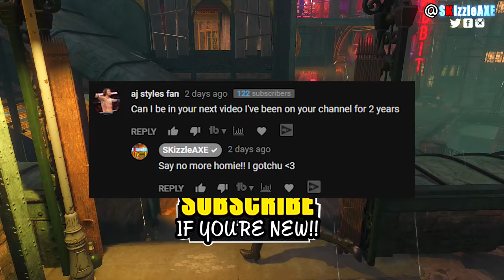10 guns PRO think are bad - Are you a Smart Zombies Player? (10 things of Call of Duty Zombies)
10 THINGS PRO DO IN ZOMBIES - ARE YOU A Smart Zombie Player? (10 Things Call of Duty Zombies Smart Players Do).

In this video, we are talking about top 10 guns that pro players think are bad and they never use it. Are you a smart zombies player? Also, these are 10 things pro do in zombies and why noobs die so much in zombies. These are 10 mistakes noob players do in zombies and these are the worst zombie players to play with and basically every zombies player hates these 10 things.

10 THINGS GOOD PLAYERS DO IN ZOMBIES - Are YOU A Smart Zombies Player? (10 Things Zombie Players Do)